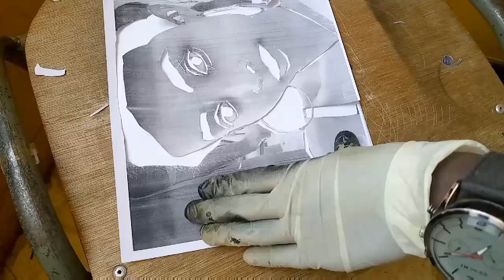interesting art! Winsome girl by spray....